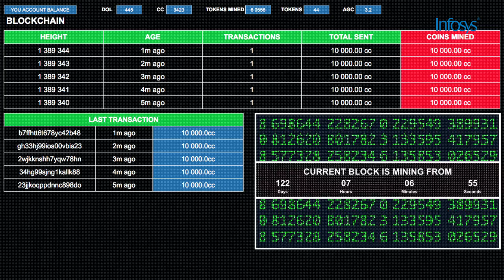Blockchain: What's In It For The Cards and Payments Industry?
Hyper-ledger is one way in which many companies from the cards and payments industry are trying to capitalize on blockchain. For blockchain solutions to really work says Narayan Sivaram, Vice President and Global Head, Cards and Payments, networks of users and services providers will have to thrive. The success of these blockchain solutions depends on whether innovation budgets are set aside to develop robust solutions and to have a critical mass of users to transact on it. Besides payments, many other solutions can be layered on top of blockchain such as e-sign, documentation, identity.